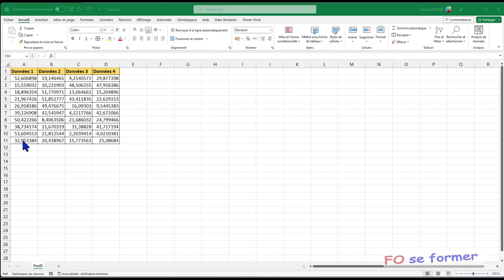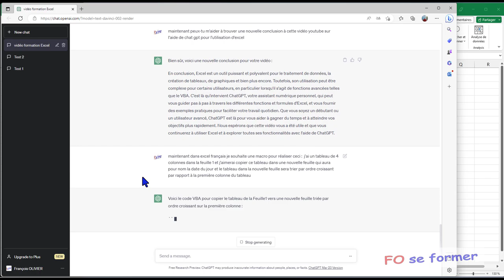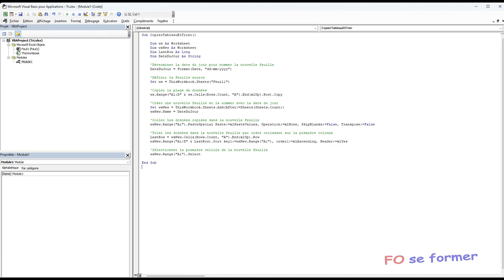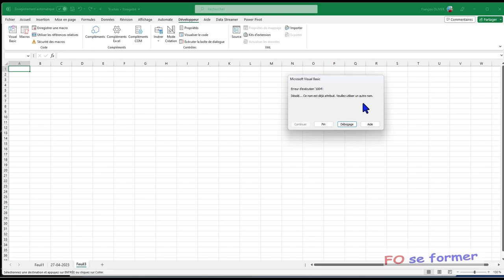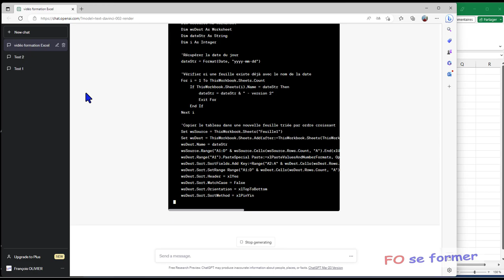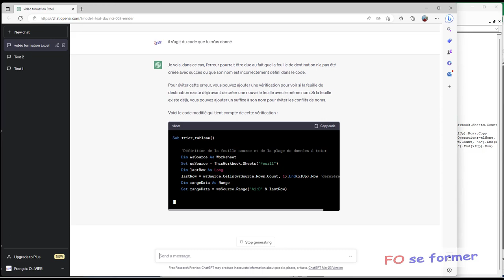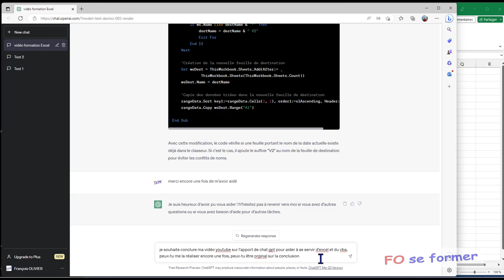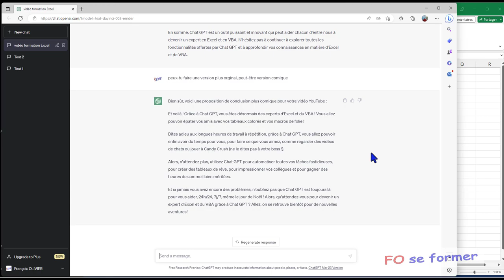VBA : ChatGPT et le VBA Excel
Dans Excel, on peut vouloir réaliser une macro plus ou moins simple, coder en VBA pour par exemple réaliser la copie d'un tableau dans une autre feuille, trier sur une colonne en particulier et donner comme nom à cette nouvelle feuille la date du jour.
Je peux me lancer à coder mais cela n'est pas possible pour tout le monde ! Alors est-ce que CHATGPT peut m'aider à réaliser, voir réaliser pour moi le code VBA ?
Sans oublier de lui demander de conclure ma vidéo YouTube.
 C'est ce que nous allons voir avec cette vidéo-formation consacrer au VBA et CHATGPT.

00:00 Introduction
02:03 Se rendre sur CHATGPT
02:52 Utilisation de CHATGPT
06:43 Demande d'aide pour accéder au module VBA
08:15 Test du code VBA donner par CHATGPT
09:50 Demande d'amélioration en lançant la macro avec un bouton
12:31 Je crée une erreur volontairement et je vais essayer de la régler avec CHATGPT
16:52 Test du code modifier par CHATGPT
17:56 Demande de corriger l'erreur dans le code VBA fournit par CHATGPT
21:26 Test du code corrigé par CHATGPT
23:49 1ère demande de conclusion de la vidéo YouTube
26:37 2ème demande de conclusion mais avec un ton comique